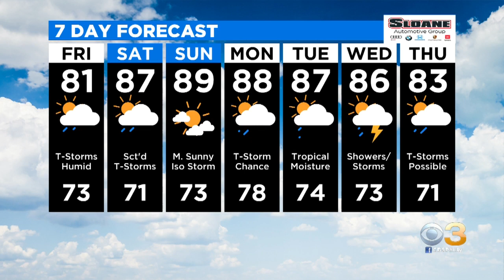Philadelphia Weather: Much More Seasonable Highs